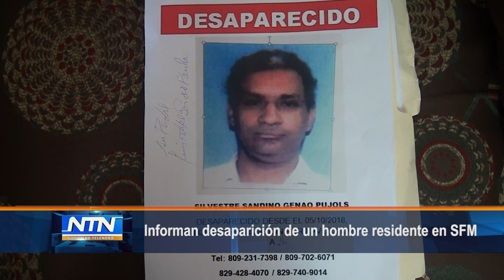Informan desaparición de un hombre residente en SFM